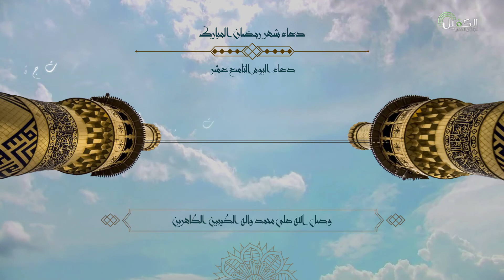دعاء اليوم التاسع عشر من شهر رمضان الكريم